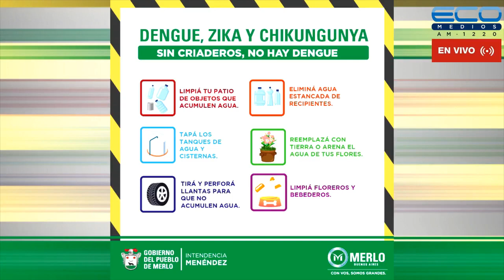CONEXION PARQUES con Lia Ghelfi 17-11-2022